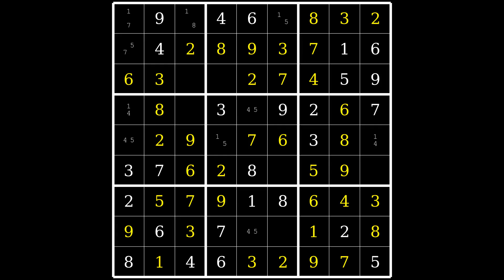Sudoku #07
Errata 04:50. A última célula é um 4 e não 5.

Técnicas:
03:25 X Wing
03:44 XY Wing